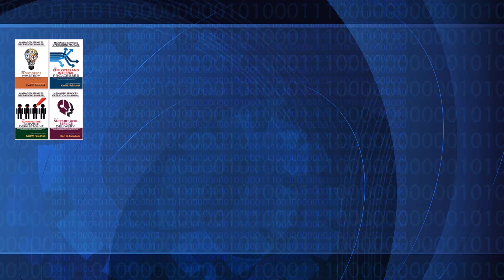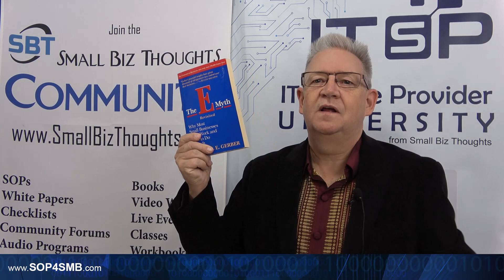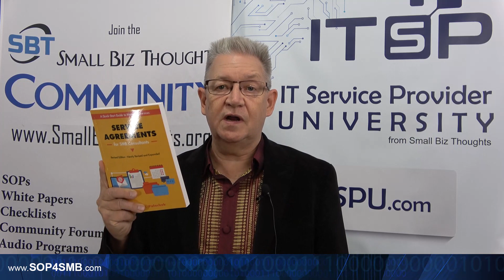Advice for Computer Consultants Who Want to Start Your Own MSP Business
Habits for form, books to read, and a few extra resources just for fun.
Are you considering jumping from "Tech" employee to business owner? Here's my advice for you.

Timeline -
00:00 Advice for starting your own MSP Business
01:11 Read The E-Myth Revisited
02:28 A great technician going through an an entrepreneurial fit
03:03 Take every piece of advice that you ever hear
03:43 Start consuming books
06:34 Every single thing done by Brian Tracy
07:22 The Small Biz Quickstart Workbook
09:46 Managed Service in a Month
10:54 Service agreements for SMB Consultants
12:25 The Absolutely Unbreakable Rules of Service Delivery
14:05 Schedule a 20 minutes call with me
15:21 Small Biz Thoughts Technology Community
17:14 If you can only buy one book,  buy Michael Gerber's book
17:50 Get on that mailing list

Books mentioned:

E-Myth Revisited - Why Most Small Businesses Don't Work and What to Do About It - by Michael Gerber

Good to Great - Why Some Companies Make the Leap...And Others Don't - by Jim Collins

Great by Choice  -  Uncertainty, Chaos, and Luck--Why Some Thrive Despite Them All - by Jim Collins, Morten T. Hansen

Small Biz Quickstart Workbook - The Ultimate Guide for First-Time Entrepreneurs - Karl W. Palachuk

Managed Services in a Month - Build a Successful, Modern Computer Consulting Business in 30 Days, 3rd Edition - Karl W. Palachuk

Service Agreements for SMB Consultants - A Quick-Start Guide to Managed Services - Karl W. Palachuk

Absolutely Unbreakable Rules of Service Delivery - How to Manage Your Business to Maximize Customer Service, Profit, and Employee Culture - Karl W. Palachuk